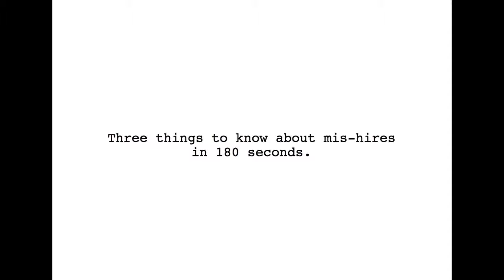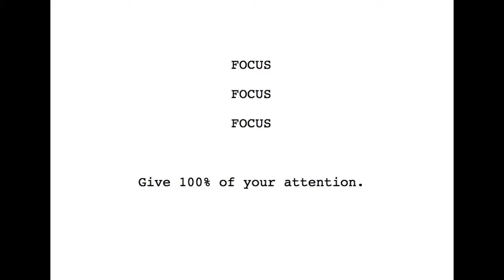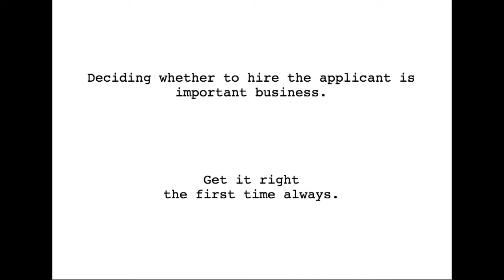Mis_hires & how to avoid them in 180 seconds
No Legal Advice Provided

This information offered here and in this You Tube video is intended to relate only general information.

Do not, under any circumstances, rely on information found here as legal advice. Legal matters are often complicated. For assistance with your specific legal problem or question please consult with an attorney in your jurisdiction.

No Lawyer-Client Relationship Created

The information provided here and in this You Tube video is educational in nature and does not in any way, shape or form create an attorney-client, advisory, or fiduciary, relationship.